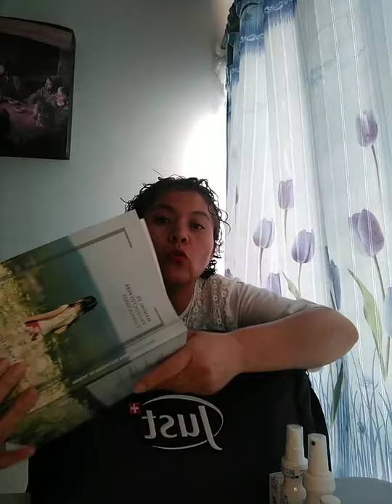Kits de Incorporación Just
🌸Kit proyecto 2021
Incluye en tamaño mini:
✨Crema de lavanda
✨Crema para pies 👣
✨Eucasol
✨Aceite de limón
✨Aceite de Tea Tree
✨Difusor dije
✨Maletin just
✨Herramientas digitales
A tan solo $710+ envio

🌸Kit tradicional
Incluye :
✨Crema de Manzanilla 100g
✨Eucasol 75ml
✨Pedibon 75ml
✨Aceite de lavanda 100ml
✨Bálsamo 45ml
✨Óleo 31 de 10ml
✨Crema de Enebro 26.5g
✨Difusor de cerámica  + velas
✨Dos maletines Just
✨Herramientas para crear negocio
A tan sólo $1635+envío a cualquier parte de la República Mexicana 🤩

Solicita el que más te convenga 😀